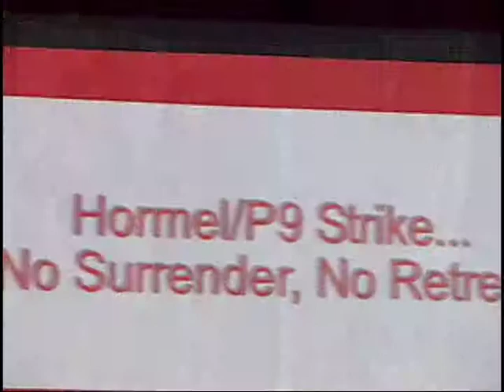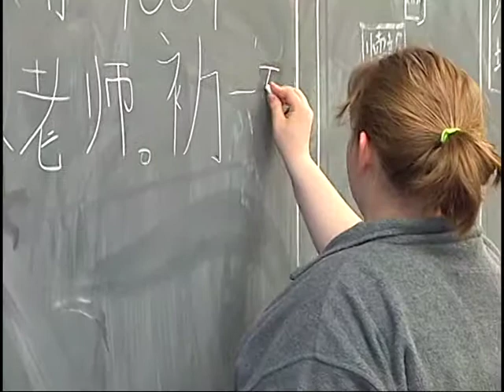Fridley High School - An I.B. World Magnet School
This is one of a series of 15 short videos undertaken to promote the Magnet School concept and to heighten awareness of Magnet School choices and successes.  Through unscripted interviews, actual students describe their own positive experiences in this series created by Wizardly Teleproduction, Inc. (WizVideo) for the NWSISD (Northwest Suburban Integration School District) in the Twin Cities area of MN.  All Videography and editing by John Sparr of WizVideo.